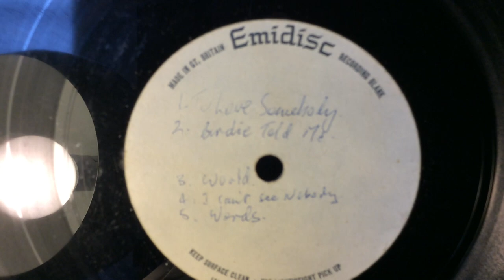Bee Gees Robert Stigwood plays Bee Gees Hits Side 2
Robert Stigwood Orchestra plays Bee Gees Hits Side 2.